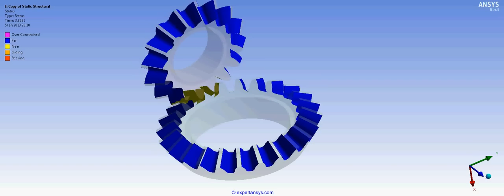TUTORIAL 3: FINITE ELEMENT ANALYSIS of Meshing bevel gears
We offer high quality ANSYS tutorials and Finite Element Analysis solved cases for Mechanical Engineering.